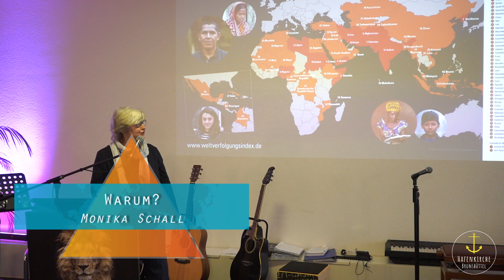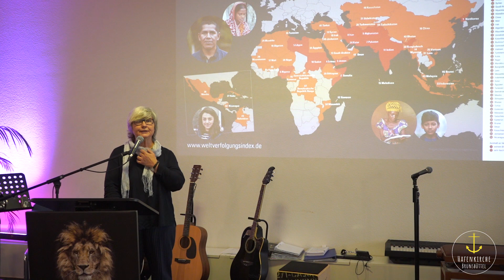Warum | Monika Schall | Hafenkirche Brunsbüttel | 12.11.2023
Hafenkirche Brunsbüttel